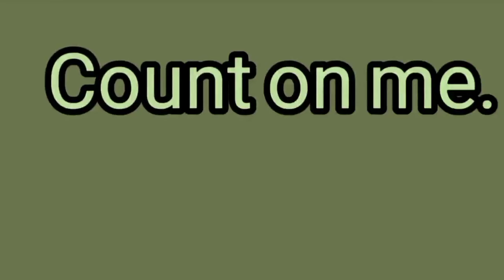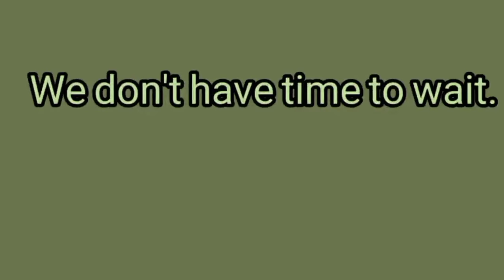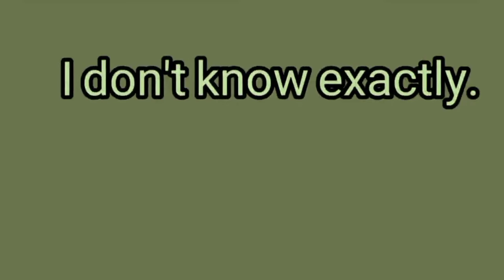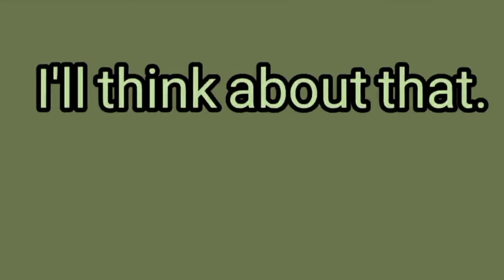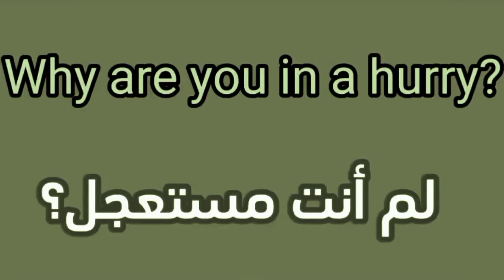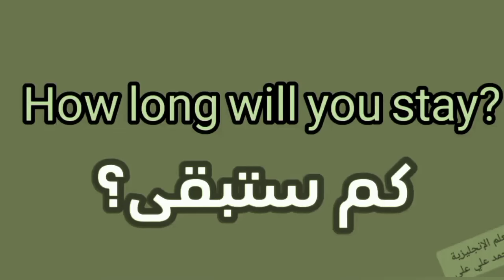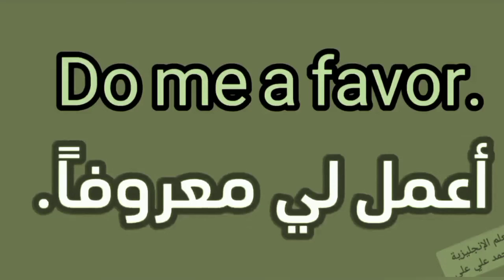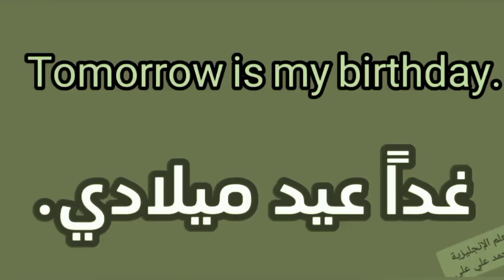جمل إنجليزية | شائعة للمبتدئين 🔥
الفيديو يقدم دروسًا تعليمية مخصصة للمبتدئين في اللغة الإنجليزية، حيث يتناول جمل إنجليزية بسيطة وسهلة الفهم. يشمل محتوى الفيديو محادثات إنجليزية قصيرة مفيدة، مع شرح ونطق الجمل بشكل واضح. كما يعرض مجموعة من الجمل الشائعة التي يمكن استخدامها في الحياة اليومية، مما يساعد المتعلمين على حفظها بسرعة. يتم التركيز على تعليم الجمل الإنجليزية المترجمة، مما يسهل الفهم والتطبيق. الهدف من الفيديو هو توفير مصادر تعليمية فعالة للمبتدئين، مما يجعل تعلم الإنجليزية تجربة سهلة وممتعة.

ظ